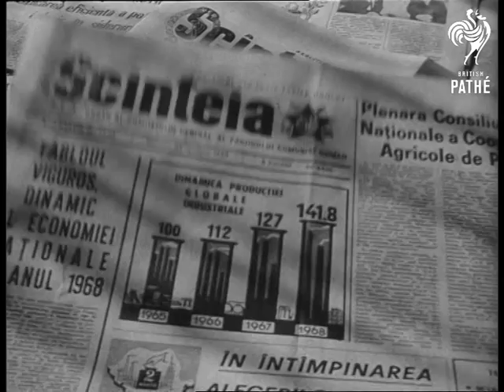Rumanian Factories At Work (1969)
Iassy, Romania.

Romanian commentary, documentation on file.

Montage of shots taken in the Rumanian town of Iassy. We see brief interior factories power station, steel works, spinning mills, bottling and sweet makers. Shots are intercut with pans over industrial town.

(Lav.Comb.)
 FILM ID:3267.03